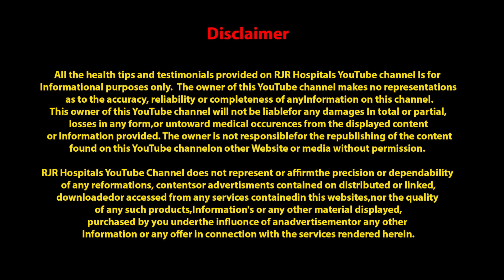8 வருடம் சொரியாசிஸ் நோயால் அவதிப்பட்டவர் 1 மாத சிகிச்சைக்கு பின் ~RJR Hospitals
(RJR Hospitals)
T.Nagar, Chennai-600017.